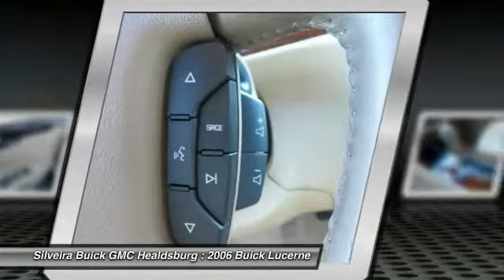2006 Buick Lucerne Healdsburg CA U1720A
2006 Buick Lucerne CXL

You'll love this 2006 Buick Lucerne. This is a car you'll want to take home. With 78057 miles, it features Automatic transmission and an exterior color of Burgundy. Call and get in touch with Silveira Buick GMC Healdsburg directly, and be the first to open the car door today!